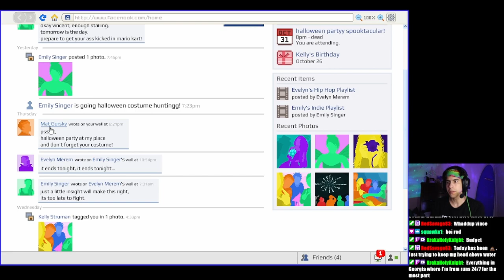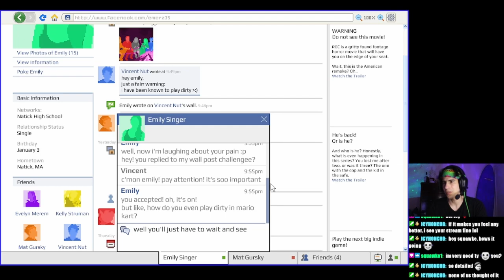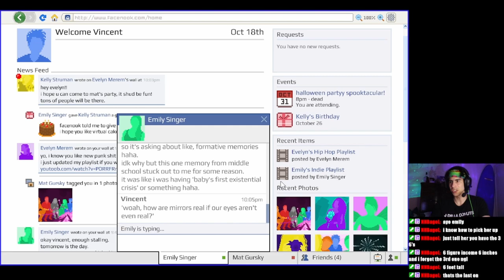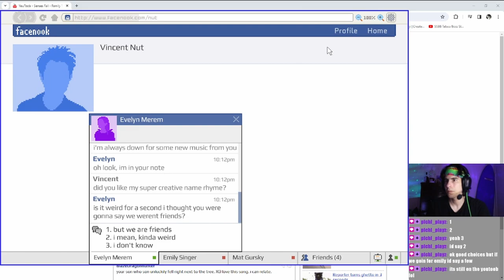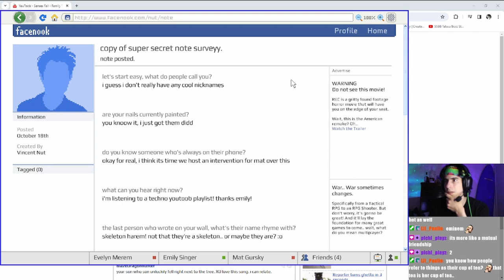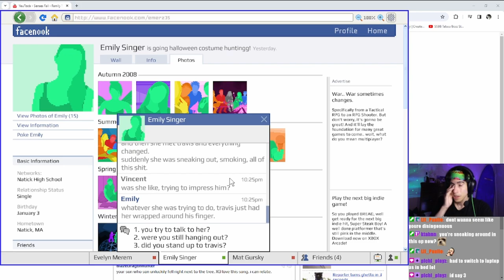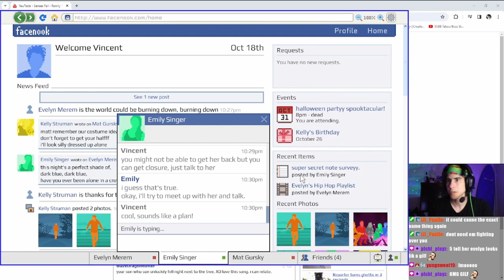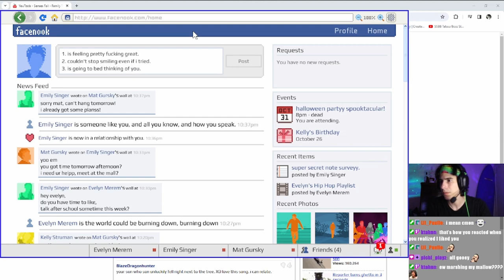MAT HOW COULD YOU!? | Emily Is Away 3: Chapter 2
It's getting juicy, and we're only 2 chapters in!